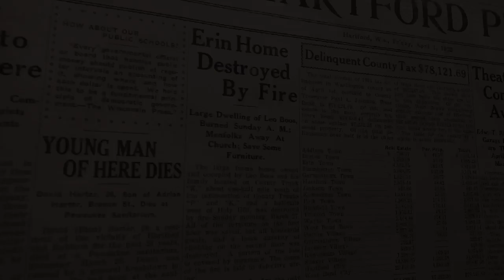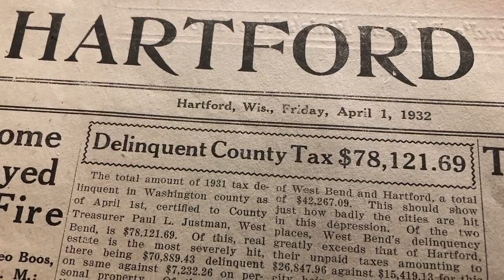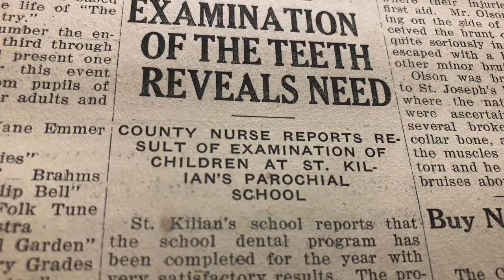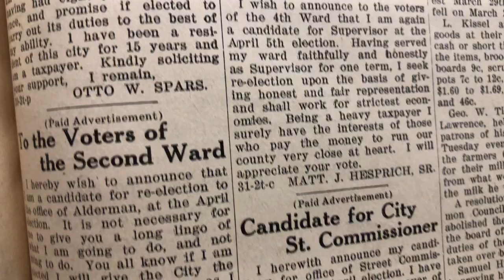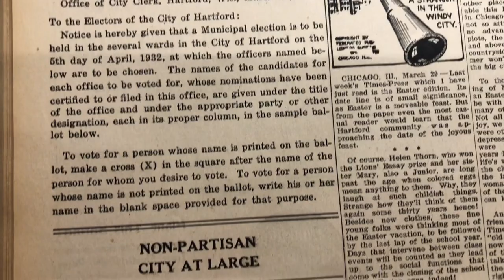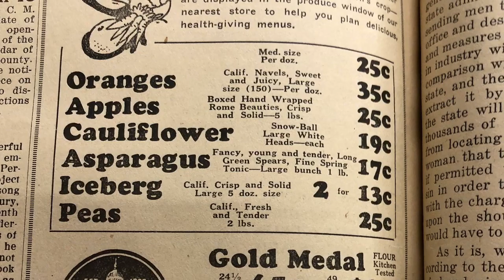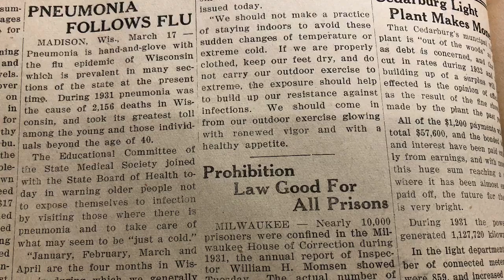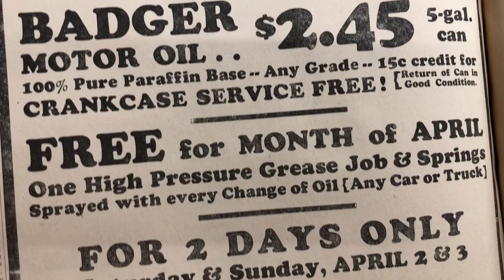History of Hartford April 1, 1932 with Jennifer Einwalter